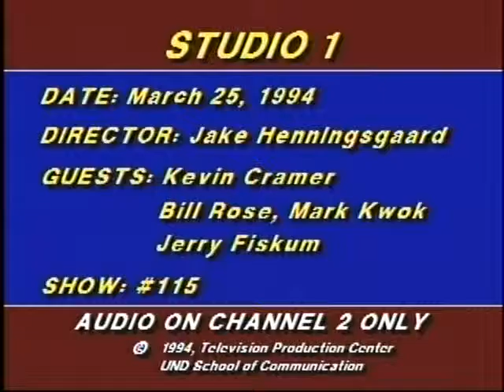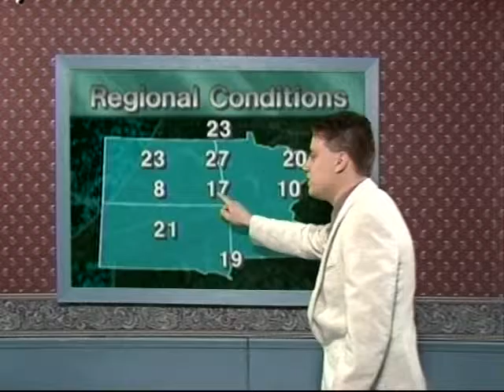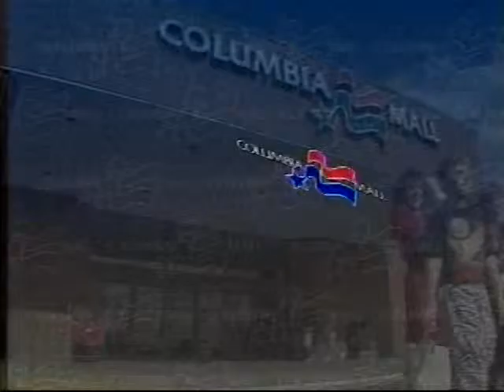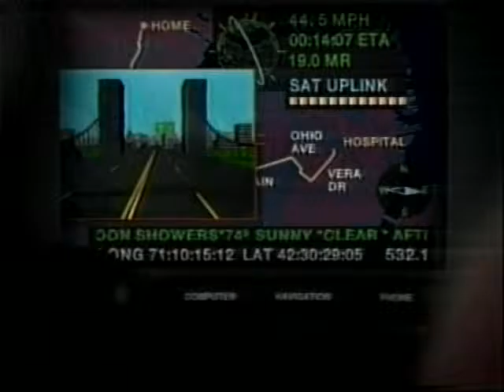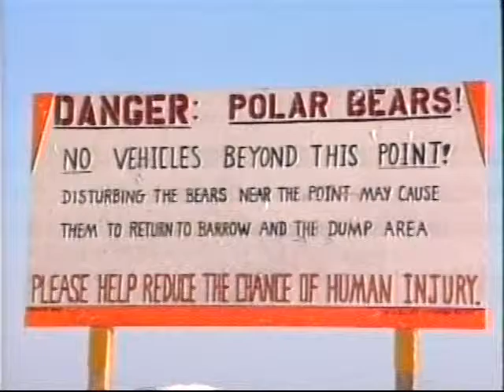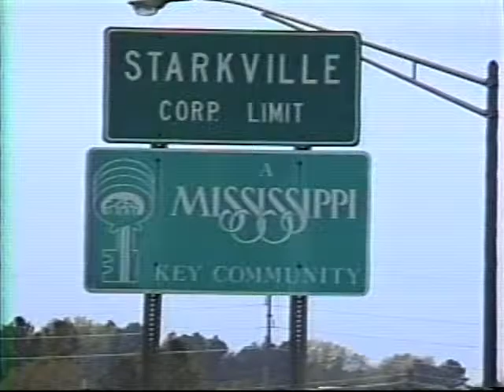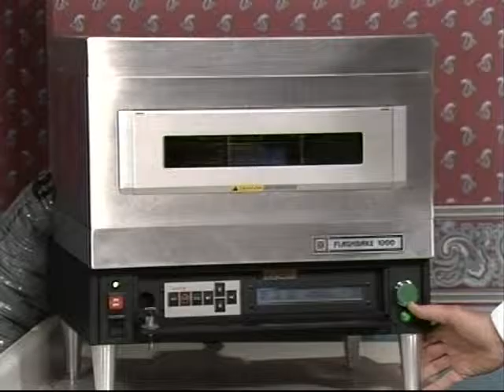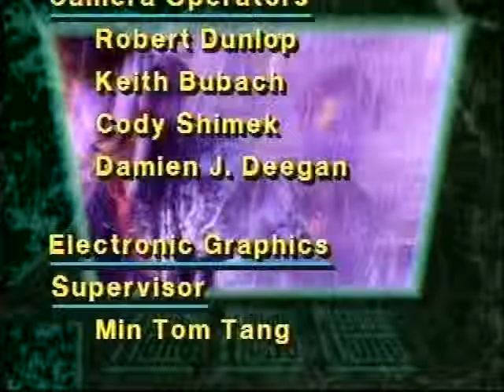Studio One Show #115 - 03-25-94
Today's show includes: Kevin Cramer, ND Tourism TV Ads; Cellular Technology; The Blenders; The Globetrotters; bill Rose and Mark Kwok, National Junior Speedo; Jerry Fiskum, Flashbake Oven.